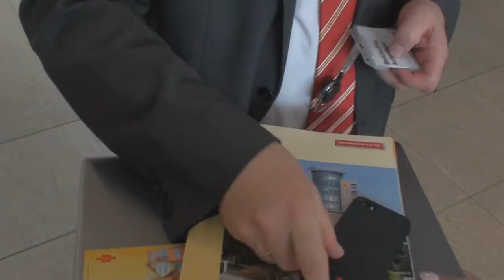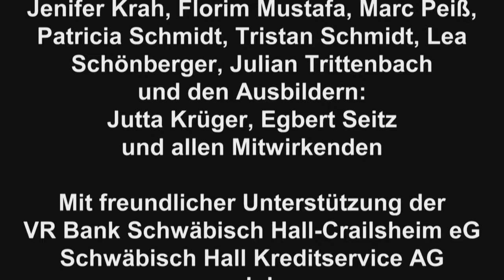Ausbildung zum Bankkaufmann im Außendienst bei der Bausparkasse Schwäbisch Hall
Die Auszubildenden für den Bankaußendienst der Bausparkasse Schwäbisch Hall berichten von ihrem Unternehmen und ihrer Ausbildung. Die Bausparkasse .

Die Auszubildenden für den Bankinnendienst der Bausparkasse Schwäbisch Hall berichten von ihrem Unternehmen und ihrer Ausbildung. Die Bausparkasse .

Ihr wollt einen Job, bei dem Ihr viel unterwegs seid und Euch Eure Zeit frei einteilen könnt? Dies bietet Euch unsere vertriebsorientierte Ausbildung. In diesem .